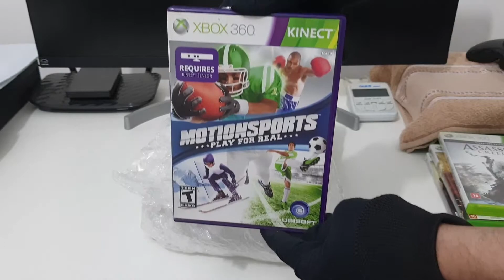Caçada Gamer #5 | Jogos Xbox 360 | 10 Jogos / Unboxing 10 Games Xbox 360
GOSTOU DE ALGUM JOGO E QUER COMPRAR? ESTÁ COM JOGOS PARADOS SEM JOGAR? SÓ ME CHAMAR NO INSTAGRAM PARA NEGOCIARMOS.

Borderlands 2
Fighters Uncaged
Guitar Hero Warriors of Rock
Kingdoms of Amalur: Reckoning
Major League Baseball 2k11
Motionsports Play For Real
Titanfall